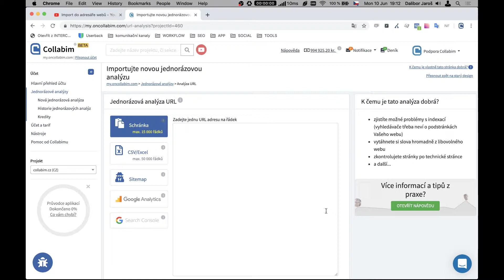Lepší nápověda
Včetně praktických rad a SEO návodů na každé stránce.